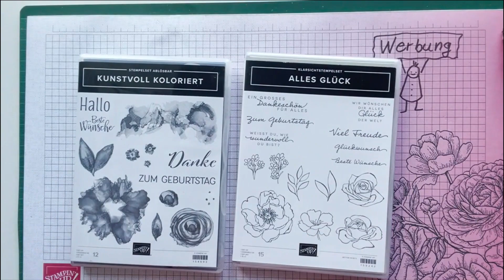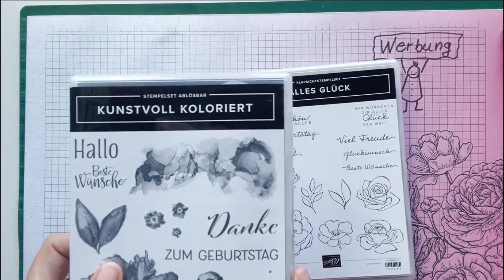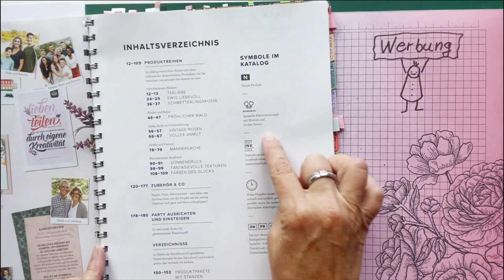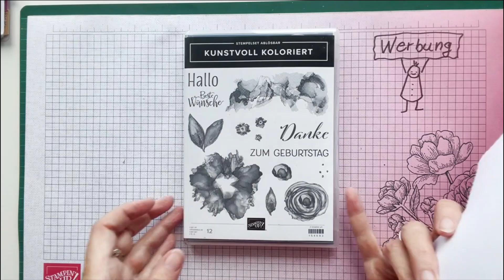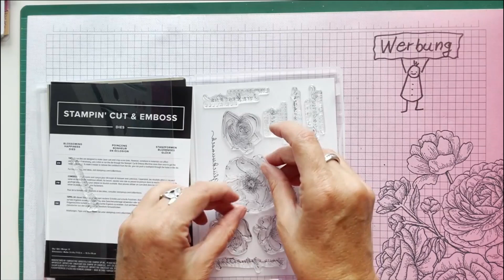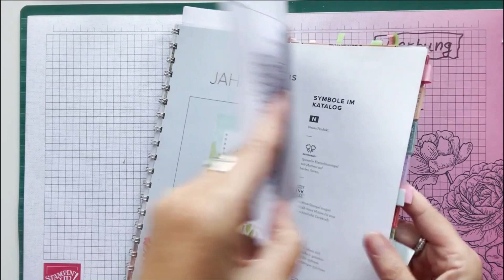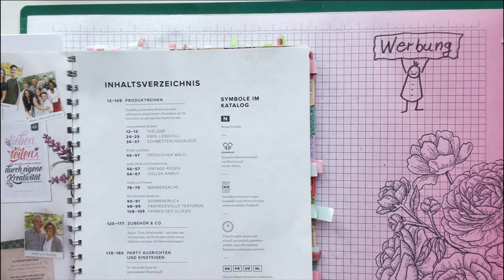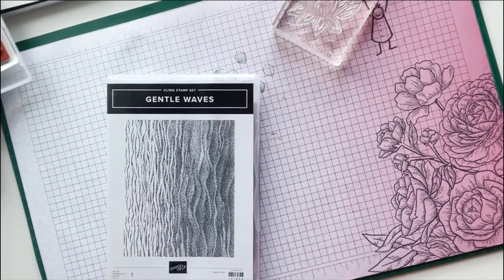kind(l)er leicht #02 – wie benutze ich Produkte von Stampin‘ Up! ® -Stempel ist nicht gleich Stempel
Beitrag #01 - Stempelfarben und Reiniger

Ich freue mich auf Deinen nächsten Besuch!

Liebe Grüße
Deine Sonja

Mobiltelefon: +49 175 / 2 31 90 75